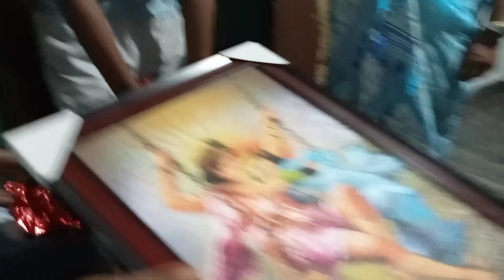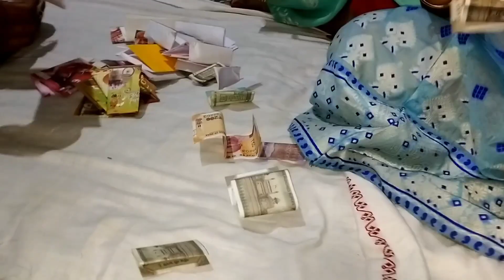বিয়াৰ Gift unboxing vlog | Assamese wedding Gift unboxing